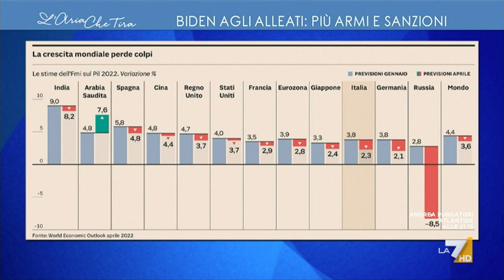Condizionatori mai sotto i 25 gradi, Giorgio Mulé: "Ogni goccia di sudore in più versata ...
Nuove sanzioni, Giorgio Mulé (Forza Italia): "Lo dobbiamo fare per coerenza e per salvaguardare quei valori, libertà, democrazia, vita, che stiamo difendendo in Ucraina, con delle sanzioni che hanno certamente degli effetti che possono essere mitigati in Europa con un nuovo Recovery Plan. Le sanzioni sono efficaci se sono effettive".